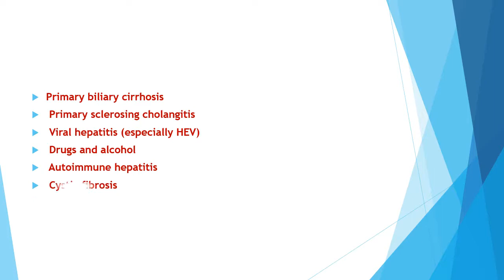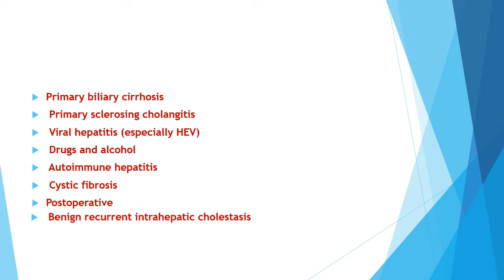Causes of cholestatic obstructive jaundice